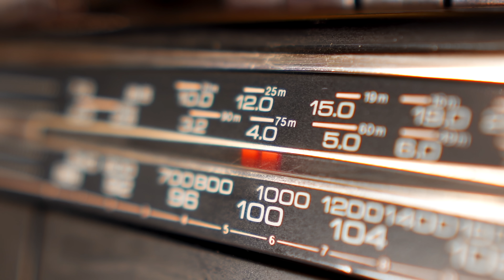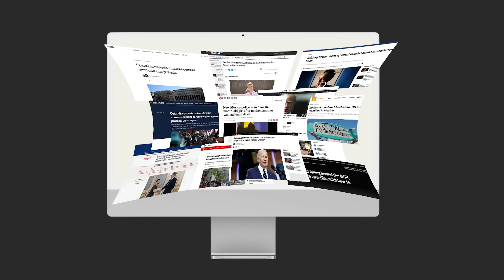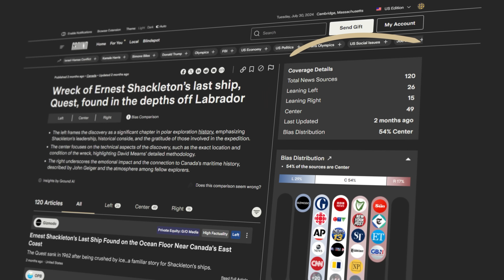The internet isn't as fast as it used to be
I climbed the AT&T Long Lines network to discover the secrets of this cold war infrastructure. All filming was done with permission from the site owners, please don't trespass on your local tower.

II

0:00 Introduction
0:52 Connecting America
1:54 Antenna design
3:10 Multiplexing
4:53 Inside the bunker
5:27 Building the network
6:22 The end of Long Lines (welcome to the internet)
7:59 Finance bros to the rescue
10:42 Outroduction
11:13 Captain Sailout

II

Hi, I'm James. I explore the world looking for interesting engineering stories which explore complex issues in interesting ways. I hold a Honors in Mechanical Engineering from the University of Western Australia and a Master's in Space Systems Engineering from the Massachusetts Institute of Technology. I'm one year into a PhD on space robotics at MIT.